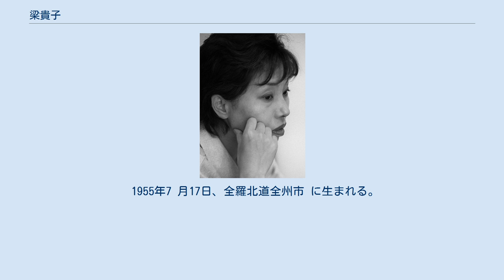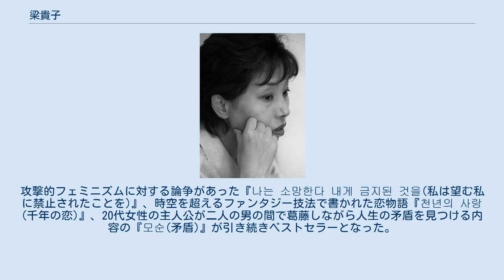梁貴子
梁 貴子（Yang Gui Ja, ヤン・グィジャ、1955年7月17日 - ）は韓国の小説家。
全羅北道 全州市 出身。
 1955年7 月17日、全羅北道全州市 に生まれる。
全州女子高等学校を卒業し、文芸奨学生として円光大学校入学。
大学を卒業した1978年に『다시 시작하는 아침(また始まる朝)』で月刊文芸誌『문학사상(文学思想)』の新人賞を受賞し、文壇デビューした。
1990年代の代表的の作家の一人である。
 初期の作品は、社会から疎外された人々に対して暖かい視線で描かれた内容が多かった。
1987年に発表した『원미동 사람들(遠美洞の人々)』は、都市開発のためソウルを離れて町外れに住む、貧しいながらも善良に生きる人々の話である。
1990年に発表した初の長編『잘가라 밤이여(さよなら夜よ)』は翌年に『희망(希望)』で出版された。
この小説には大学受験に失敗した浪人生の主人公と無能な父、ホステス、故郷を離れたお爺さんなど様々なキャラクターが登場する。
 1990年代に発表した作品は大衆性と商業性にも優れた才能があることを証明するものだった。
攻撃的フェミニズムに対する論争があった『나는 소망한다 내게 금지된 것을(私は望む私に禁止されたことを)』、時空を超えるファンタジー技法で書かれた恋物語『천년의 사랑(千年の恋)』、20代女性の主人公が二人の男の間で葛藤しながら人生の矛盾を見つける内容の『모순(矛盾)』が引き続きベストセラーとなった。
 現在はHongJi書林の代表を勤めている。